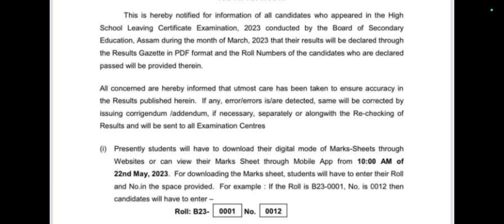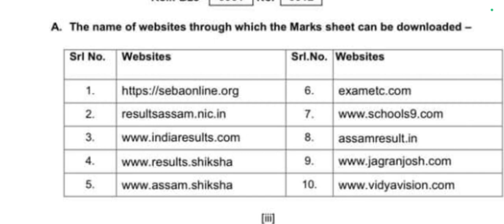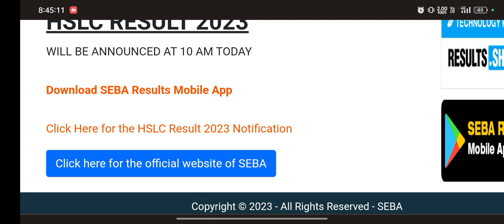Hslc Result 2023 | আজি Declare কৰা হব | কেনেকৈ চাব Result চাই লওক | SEBA HSLC RESULT| Keyan Tech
SEBA will declare the results of HSLC Exam 2023 today at 10:00 through
Other websites: resultsassam.mic.in

It's Me Furdus Ahmed, I Regularly Upload Educational Videos Like University Releted, Job Information, Govt Update & Many More .
For More.

Let's Talk With Me ❤️